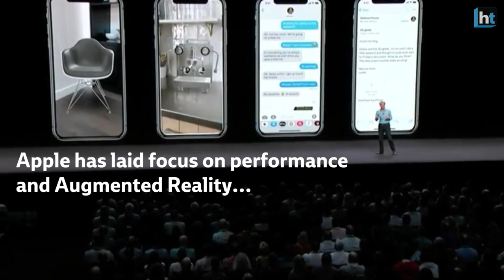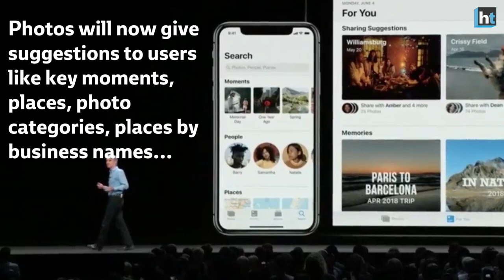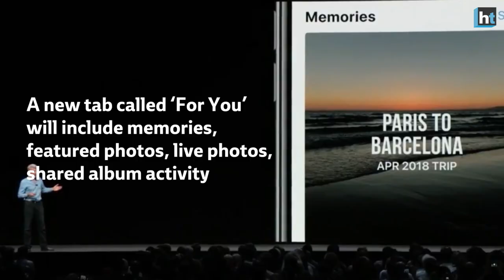iOS 12: All the new features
Apple kicked off its WWDC 2018 today with the announcement of its new and upgraded mobile platform, iOS. As expected, Apple announced iOS 12 which will be available on all devices running iOS 11. Apple also revealed that 81% of its devices are running on iOS 11. The company also said that customer satisfaction garnered on iOS 11 is 95%.